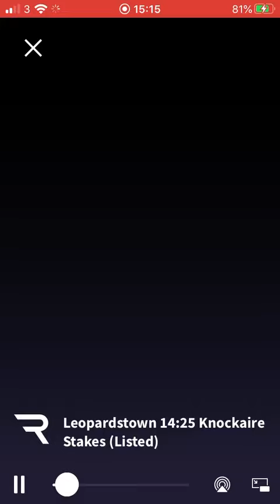2020年10月17日